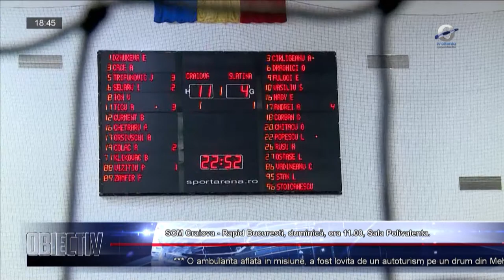SCM Craiova - Rapid Bucuresti, duminică, ora 11:00, Sala Polivalenta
Handbalistele de la SCM Craiova, debuteaza in 2020, pe teren prorpiu contra Rapid Bucuresti, ultima clasata din Liga Nationala, chiar in ultima etapa din tur.

Chiar daca sunt pe ultimul loc cu un singur succes, Burcea si-a avertizat elevele ca pot avea surprize in fata bucurestencelor.